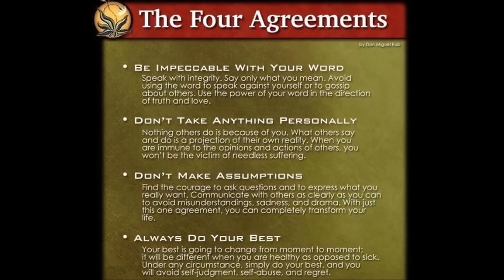Astrology for the Soul November 16, 2022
My spirit is indomitable,
I shall not fail,
To feed the fires of love on earth,
That wisdom and truth prevail.

So this week/weekend, until the Sun goes into Sag on Tuesday and we have a new Moon on Wednesday, repeat this mantra over and over whenever you feel like you're losing, losing it, or things are going to hell (the underworld of Scorpio). The more we center ourselves in Spirit as opposed to the ego and things/people of this world, the more able we are to let go, trust, and move on in peace, truth, and harmony.

That doesn't mean sitting back and being taken advantage of, used, or exploited, mind you! Instead, you may need to feed those fires with bold speech/action and bring down-home wisdom to the table! Sometimes, it's not about losing and letting go as much as it is about leaving and saying goodbye. Both are losses and should be felt and grieved, and thanked. It is always better to thank someone for the good times rather than blast them for the (perhaps long list of) bad times. Just know to follow your guidance sooner next time, so things finish in a timely manner rather than drag on and pull everyone down the rabbit hole.